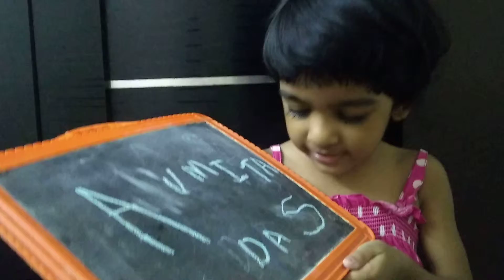Toddler learns to write her name spelling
It's a great moment of joy when the little one learns not only to spell but write her own name all by herself! Little Biryani was asked to spell her name the other day at a fun activity which she was unable to. So the moment she entered home she insisted on being taught how to write her name. I reluctantly taught her thinking she will not be able to grasp it so fast. But I was flabbergasted when she picked it up so fast and even wrote it all by herself. She surely made me proud 😍❤️